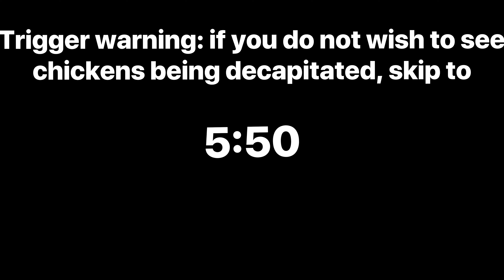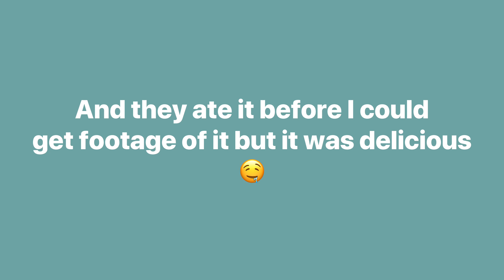From Roosters to Soup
As farmers, sometimes we have to make the tough decision to cull. This is best for my flock and our bank account as too many roosters will stress the hens and eat TONS of food.
They didn't go to waste though and that's what matters.